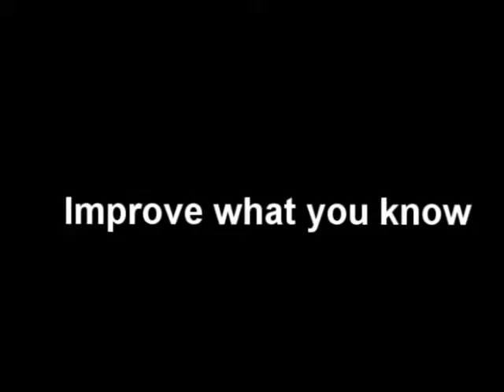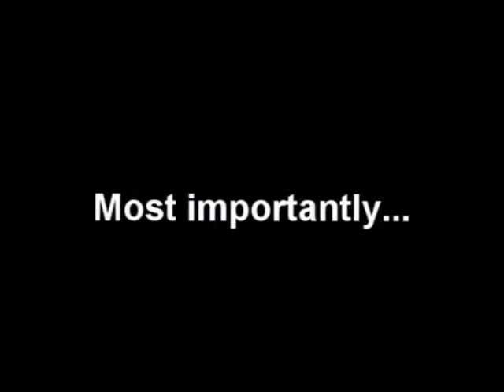RMU Dance Team Recruit Video